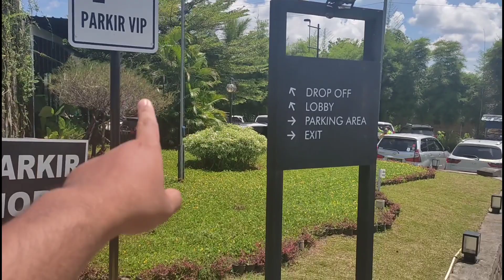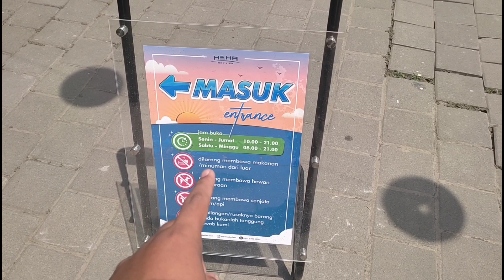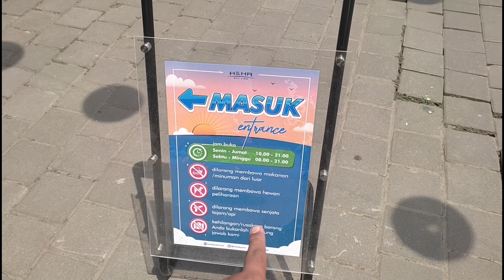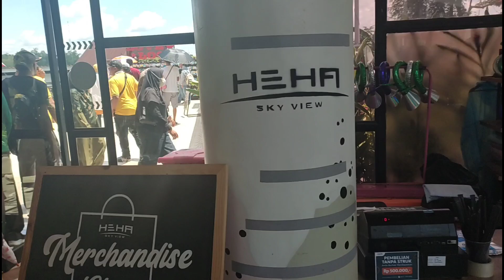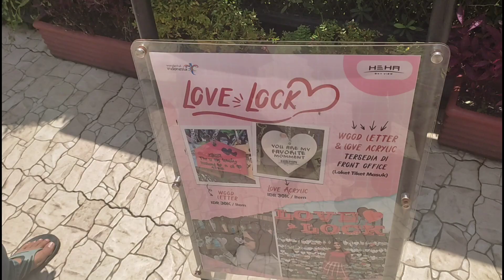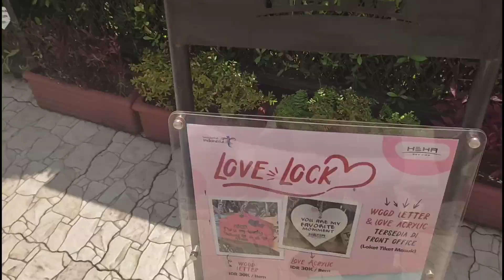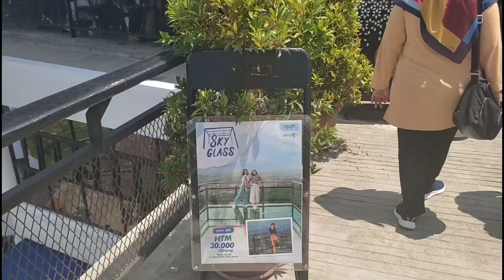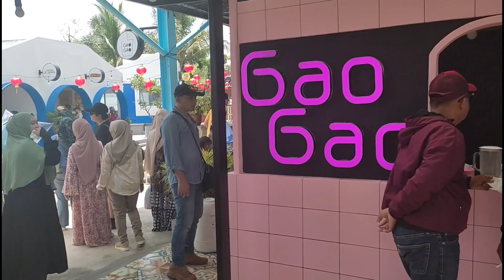Info Lengkap Heha Sky View, Rekomendasi Tempat Liburan Lebaran 2023.